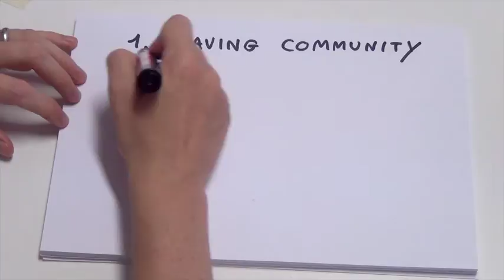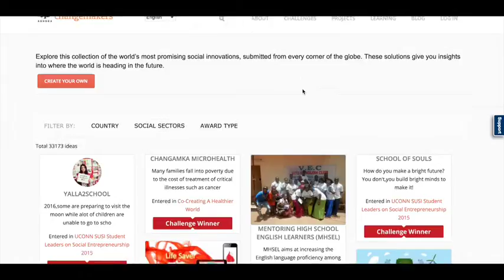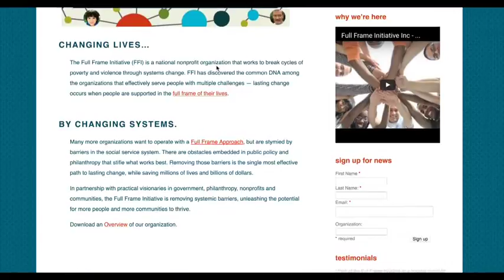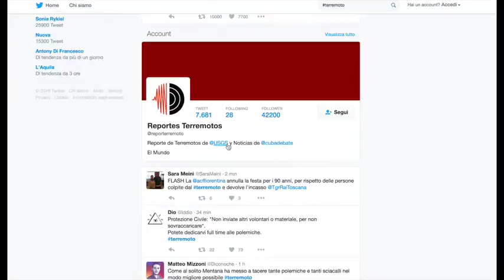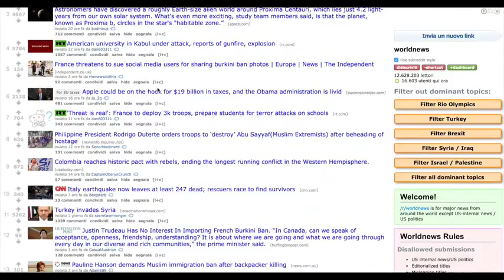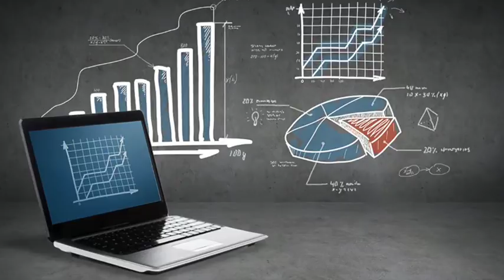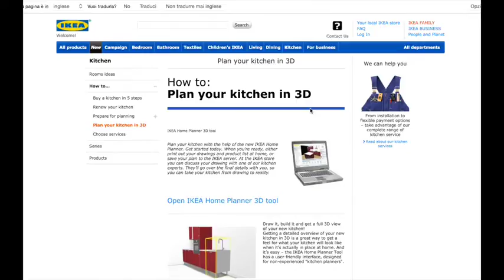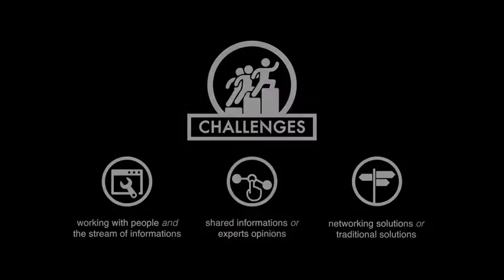SOCIAL INNOVATION - collaboration and networking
A lesson from the course SOCIAL INNOVATION, IES ABROAD MILAN, LIAT ROGEL

In this lesson we speak about the importance of collaboration and networking for social innovation. We will see why and how to collaborate and also when and where collaboration happens.

Written by Liat Rogel
Film and editing by Alberto Francia